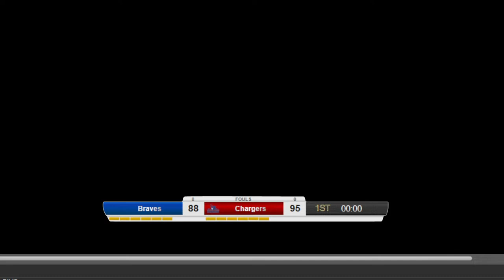Carl Sandburg College men's basketball vs. Black Hawk College